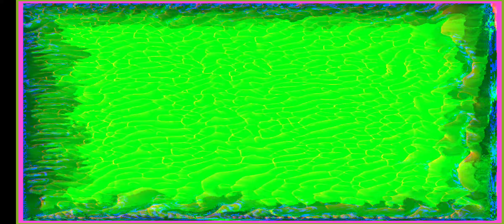Cheap Sun Glasses by ZZ Top